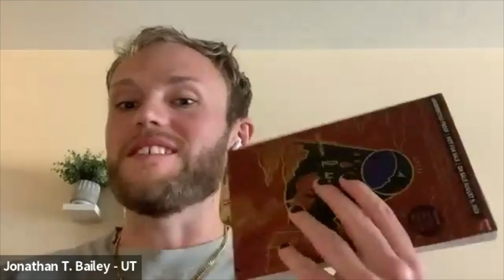Great Reads from Great Places: Hear the Authors Discuss Their Work. Western II (Untold Stories)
Great Reads from Great Places: Western Region II features Jennifer Widman, director of the South Dakota Center for the Book, in conversation with Kali Fajardo-Anstine, author of "Woman of Light: A Novel" (chosen by the Colorado Center for the Book); Sarah Vogel, author of "The Farmer's Lawyer: The North Dakota Nine and the Fight to Save the Family Farm" (chosen by the North Dakota Center for the Book); Nick Estes, author of "Our History Is the Future: Standing Rock versus the Dakota Access Pipeline, and the Long Tradition of Indigenous Resistance" (chosen by the South Dakota Center for the Book); and Jonathan T. Bailey, author of "When I Was Red Clay: A Journey of Identity, Healing, and Wonder" (chosen by the Utah Center for the Book).